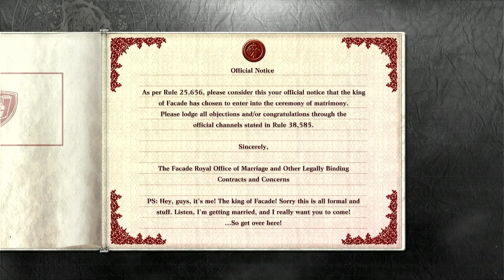On the hunt for Treasure Let's play NieR Replicant ver. 1.22474487139 part 20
After the death of the red bag ferryman we can now get to the lost shrine and begin the hunt for the treasure will it be worth it?